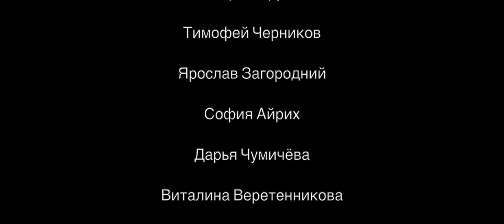Новогодний фильм 2020, кино для всей семьи от Студии "Краски"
Студия игрового кино “КРАСКИ” представляет вашему вниманию наши лучшие новогодние фильмы! "Корпорация Деда Мороза" - отличное кино для всей семьи, особенно для тех, кто любит дарить новогодние подарки или пока думает, что подарить? Как и все новогодние фильмы, рассказывает он о героях, которые собираются весело отпраздновать Новый год, но перед этим каждый пишет письмо Деду Морозу, причем у всех героев свои идеи подарков на Новый год 2021. И настолько наши герои расфантазировались, что к ним был вынужден прибыть Гном - доверенное лицо Самого, который и должен разобраться в ситуации и подарить новогодние подарки всем, чтобы никто не обиделся и каждый продолжал верить в новогоднее чудо. В общем, у нас получился интересный короткометражный фильм, по жанру новогодняя сказка или даже новогодняя комедия, которую будет приятно посмотреть на каникулах.
Смотрите на нашем канале лучшие фильмы и лучшие сериалы.
Студия игрового кино "Краски" приглашает ребят  6 - 16 лет для участия в новых проектах!

Наш адрес: г. Новосибирск, улица Орджоникидзе, 47